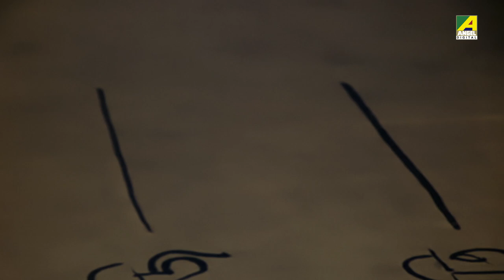গৃহবন্দী জীবন | Bhalobasa O Andhakar | Movie Scene | Kushal Chakraborty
Watch the Dramatic Scene "গৃহবন্দী জীবন" from Bengali full movie "Bhalobasa O Andhakar" on YouTube.The Bengali Film "Bhalobasa O Andhakar" was released in the year "1992". Directed by Dipranjan Bose, starring Sanchita Bose, Kushal Chakraborty, Satya Banerjee, Jiban Guha, Subrato Chatterjee.

Film : Bhalobasa O Andhakar
Language : Bengali
Director :  Dipranjan Bose
Music Director :  Goutam Chatterjee
Lyricist : Bapi Das
Playback : Sudeshna Bhattacharya, Paban Das Baul,Joydeep Goswami, Faiz Ahmad Faiz
Release : 1992
Star Cast : Sanchita Bose, Kushal Chakraborty, Satya Banerjee, Jiban Guha, Subrato Chatterjee, Debnath Chatterjee, Chandidas Kumar, Sourin Bandyopadhyay, Chandrajit, Sabitri Sen, Goutam Chatterjee, Debu Dutta, Supriyo Sinha, Subrato Dey, Shobhon Chottopadhyay, Barun Das, Kamal Bhattacharya, Rati Das,